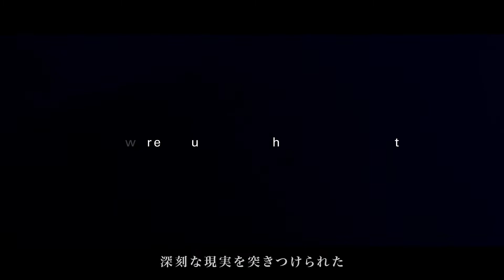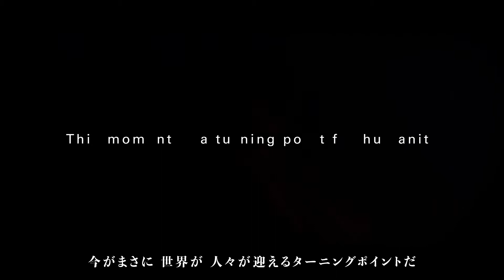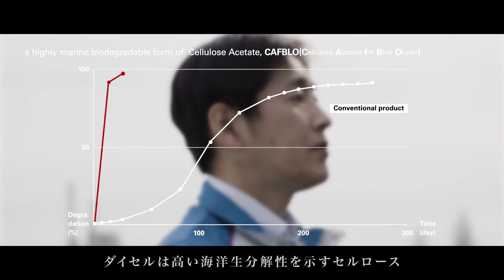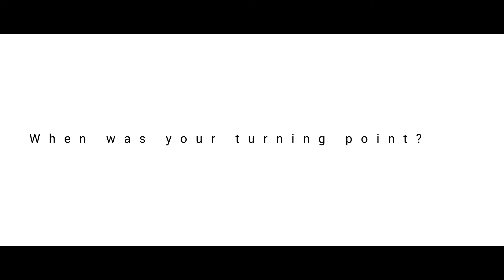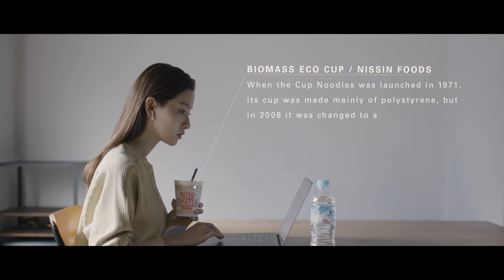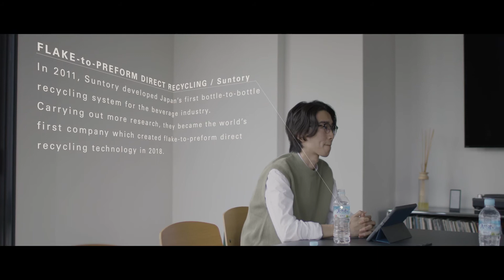OSAKA BLUE OCEAN VISION (Full version)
This video was produced by Osaka city, which served as the host city, to promote the "Osaka Blue Ocean Vision" adopted at the G20 Osaka Summit 2019.
Through our technologies/products, Daicel cooperates realization of the "Osaka Blue Ocean Vision".  The highly biodegradable cellulose acetate "CAFBLO™", that decomposes in seawater at approximately twice the rate of conventional products, is presented in this video.

この動画は、G20大阪サミット2019で採択された「大阪ブルー・オーシャン・ビジョン」を推進するため、ホストシティを務めた大阪市が製作したものです。
ダイセルは、「大阪ブルー・オーシャン・ビジョン」の実現に向け、技術/製品で協力しています。この動画では、海水中での生分解速度を従来の２倍近くまで高めた高生分解性酢酸セルロース ”CAFBLO™”が紹介されています。